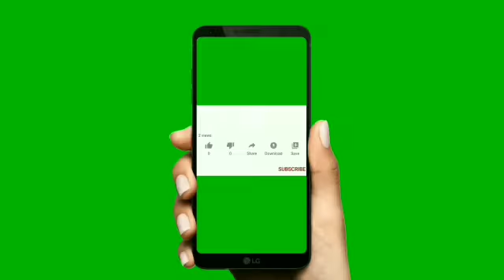రైతులకు అండగా సీఐటీయూ ఉంటుంది..... మర్లపాడు బహిరంగ సభలో వామపక్షాల నాయకులు.. సబ్స్క్రయిబ్ Tv 27 News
26 న హస్తిన  కర్షక పరేడ్ కుసిఐటియు మద్దతు

దేశ వ్యాప్తంగా నిరసన కార్యక్రమాలు కు పిలుపు: పాలడుగు భాస్కర్ (సిఐ టి యు రాష్ట్ర కార్యదర్శి)

కార్మిక హక్కులను హరిస్తే సహించం: కళ్యాణం వెంకటేశ్వరరావు (సీఐటీయూ రాష్ట్ర ఉపాధ్యక్షులు)

దుకాణాలు వద్ద భిక్షాటన : ఈ నెల 26 న హస్తినలో మోడీ వ్యవసాయ నల్ల చట్టాలు రద్దుకు  జరిగే కర్షక పరేడ్ కు సీఐటీయూ మద్దతు ఇ స్తుందని సీఐటీయూ రాష్ట్ర కార్యదర్శి పాలడుగు భాస్కర్ తెలిపారు.మండలానికి వచ్చిన కార్మిక,కర్షక చైతన్య యాత్ర రాగ మండల పరిధిలోని మర్లపా డు గ్రామ కూడలిలో ఏర్పాటు చేసిన బహిరంగ సభలో పాల్గొన పాలడుగు మాట్లాడుతూ కర్షక పోరాటాలకు మద్దతుగా సీఐటీయూ దేశ వ్యాప్తంగా నిరసన కార్యక్రమాలు కు పిలుపు నిచ్చినధని జయప్రదం చేయాలని కోరారు.అనంతరం సీఐటీయూ రాష్ట్ర ఉపాధ్యక్షులు కళ్యాణం వెంకటేశ్వరరావు మాట్లాడుతూ నేడు దేశంలో,రాష్టం లో పాలిస్తున్న మోడీ, కేసీఆర్ లు దొందూ దొందే నని కార్మిక హక్కులను హరిస్తున్నరాని సహించం అని కళ్యాణం అన్నారు.అనంతరం సీఐటీయూ రాష్ట్రకౌన్సిల్ సభ్యులు చ ల మా ల విఠల్ రావు కార్మికుల వద్ద,దుకాణాల వద్ద హస్తిన పోరాటాలకు పంపే దానికి జోలి బట్టి బిక్షాటన చేసారు. బహిరంగ సభ కు ముందు ప్రజా నాట్య మండలి కళాకారులు ఆట,పాట లతో అలరించారు. ఈ కార్యక్రమంలో నేత నవీన్ రెడ్డి,శ్రామిక మహిళా నేత రమ్య, సీఐటీయూ మండల కార్యదర్శి మల్లూరు చంద్రశేఖర్ ,ఆటో వర్కర్స్ మండల అధ్యక్షులు డo కర శ్రీను,హమాలీ సంఘం నేత కొచేరాల సుందరరావు,పెట్రోల్ బంక్ వర్కర్స్ నాయకులు దొడ్డే సత్యనారయణ,బిల్డింగ్ వర్కర్స్ నేత కొండ్రు శ్రీను,శివ, అంజి,చంద్రమోహన్,సంజీవరావు,శ్రీను, కాలేశ, బాషా,కోటయ్య తదితరులు పాల్గొన్నారు.